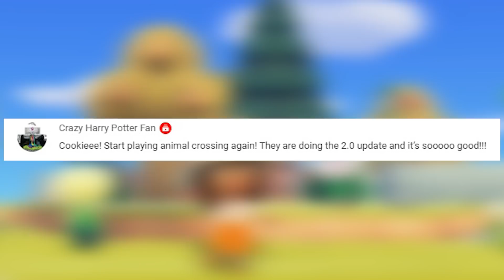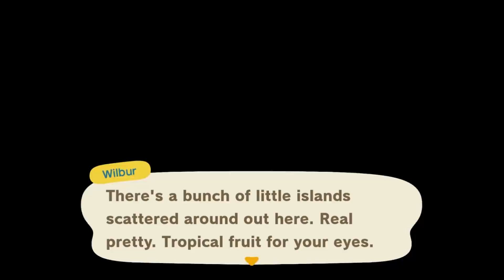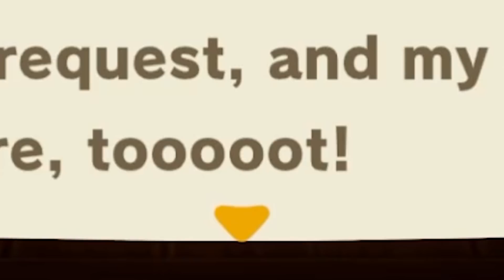Gyroids Animal Crossing New Horizons 2.0 Update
Are you ready for the new Animal Crossing New Horizons update!!! I''m so excited to go travel to new islands and dig up gyroids! Lots  of animals want a new makeover  in their dream homes so I hope I can help them design their new dream rooms.
Hugs Hugs ❤

Cookie does NOT have Facebook, Snapchat and Tiktok or any other social media.